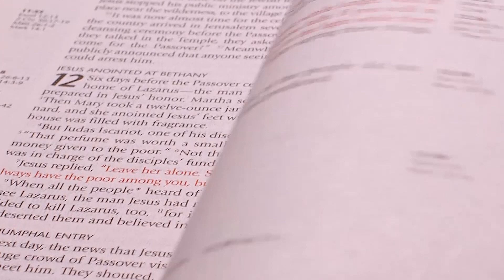True and False Purity Contrasted #2 | Titus: God's Glorious Plan of Grace | Pastor Don Green